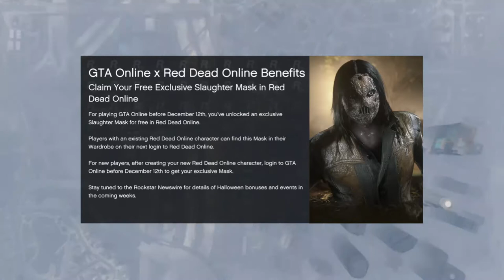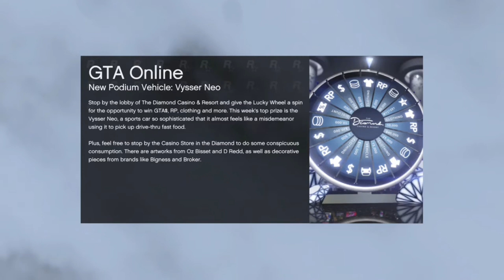SOME CLEAN-ISH HOTRING RACING w/ RANDOMS (GTA Online)